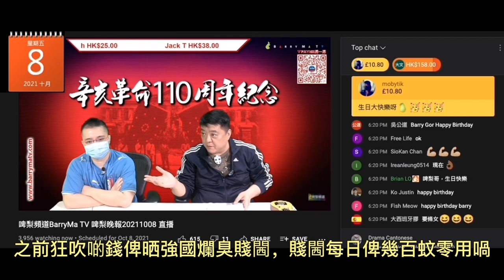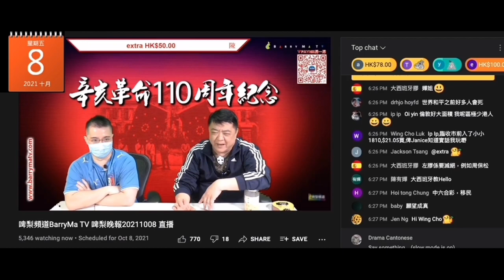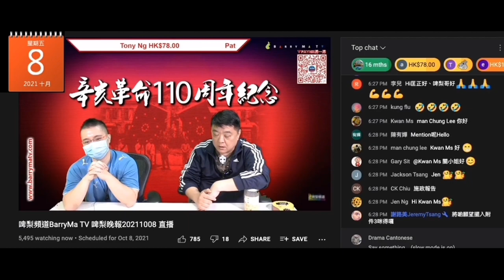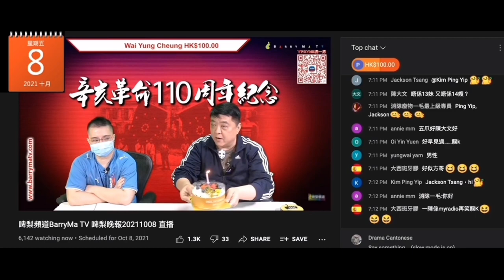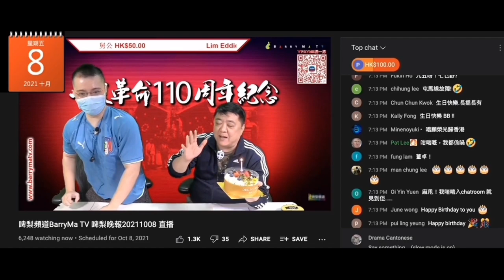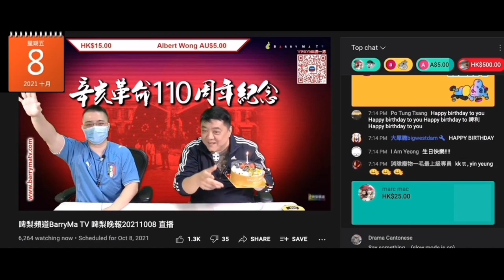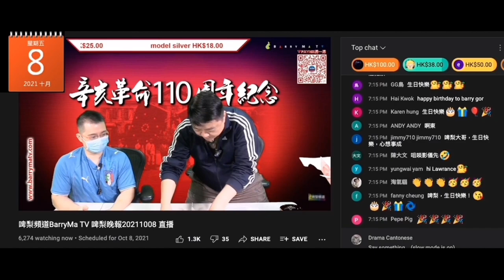20211008 啤梨晚報撚屌馬健賢呢日生日，鳩叫腦殘生日課金，講明要一千或五百，但之前課成千的mui444都只係課 388，之前一日課咗 2000，好撚赤，袋鼠、ka hou唔見影